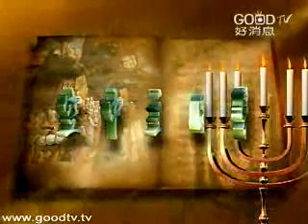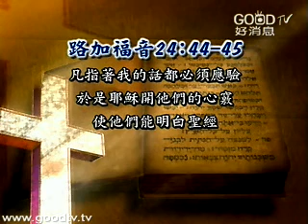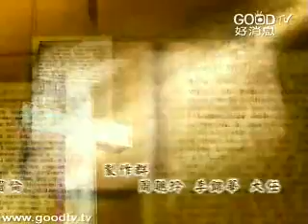簡易讀經法(9)~簡易讀經法(九)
空中主日學
門徒造就／簡易讀經法
講員：陳希曾博士
讀聖經有兩頭，它的起點是查考聖經，終點則是來到主面前得生命，兩者都不能缺少。有的人只查考聖經，知道為主耶穌作見證就是這經，但卻不到主那裡得生命；也有的人他們只要聖靈充滿的經歷，但卻忘了查考聖經。我們不要作個極端的人。本系列中，將以主耶穌、馬太、保羅、約翰...等的範例，找出一些讀聖經的秘訣。
每一位基督徒都應該建立一個讀經的生活，但問題是怎麼讀聖經才能夠收到最大的效果；怎麼讀聖經才能給我們屬靈上，帶來最大的幫助？「簡易讀經」的目的是人人讀經，所有的人都可以把聖經讀明白，每一個人都可以達到豐收的地步，幫助大家作一個讀聖經的人。